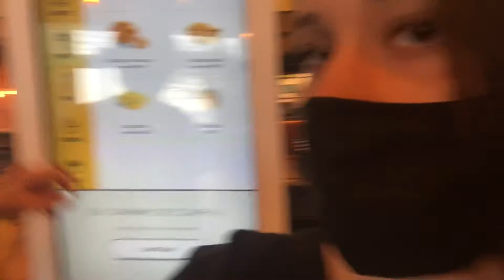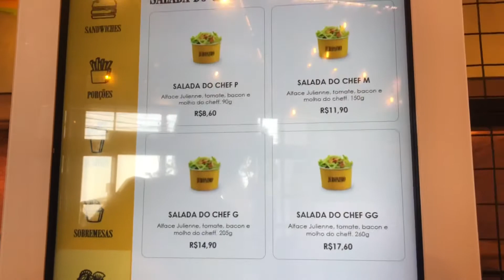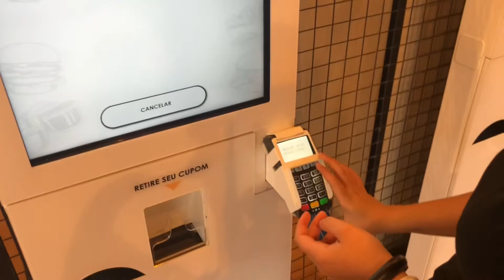JERÔNIMO BURGUER! Como é?!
Ooi pessoal, hoje eu mostrei um pouquinhos dessa hamburgueria, super bacana! E uma franquia no Brasil todo! Espero que tenham gostado desse video, super rapidinho mostrando o ambiente e os meus pratos favoritos! 😍❤️ qualquer dúvida podem deixar aqui em baixo!